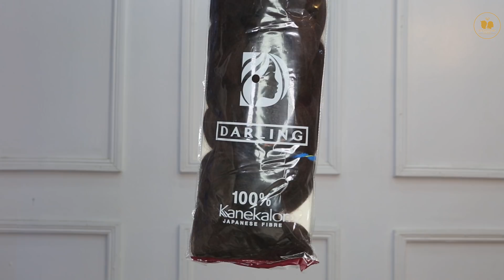MAGIC WAND 👆🔥 SHE WAS TRANSFORMED💄🔥MELANIN WOC HAIR AND MAKEUP TRANSFORMATION MAKEUP TUTORIAL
💣 💄MELANIN CLIENT HAIR AND MAKEUP TRANSFORMATION WOC DARK SKIN BROWN SKIN MAKEOVER
BENEFIT BROW POWMADE- SHADE(4, 4.5, 3)
 OR
BENEFIT BROW GEL -Ka-BROW| Eyebrow Cream-Gel Color| SHADE ( COOL SOFT BROWN)

Support OUR company/App🙏 Book Anywhere in the UK 🇬🇧
HOME SERVICE BEAUTY ONLY
VISIT OUR LAGOS NIGERIA STUDIO 🇳🇬
BEAUTICIANCHIC STUDIO NG
ALSO AVAILABLE FOR BRIDAL AND EVENT HAIR, MAKEUP, GELE, PHOTOGRAPHY & VIDEOGRAPHY PACKAGE ANYWHERE IN NIGERIA 🇳🇬
Address: Shop 13 and 15 sons and Daughters shopping complex, Peaceland Estate Ogombo-Ajah, Lagos, NIGERIA 🇳🇬
BROWS TUTORIALS: COMPILATIONS DETAILED COVER TATOO BROWS COMPILATIONS